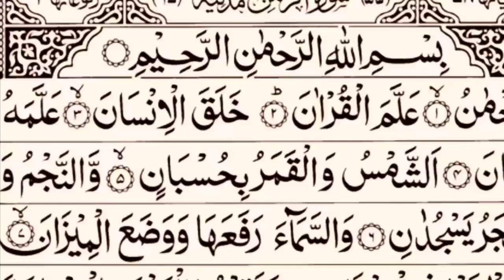Surah Rehman By Abdur Rahman Al Ossi